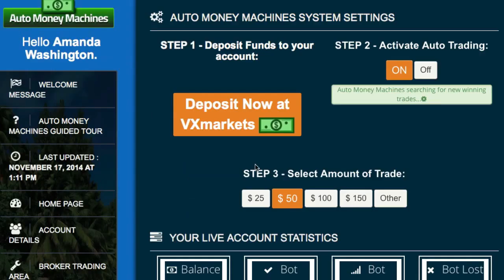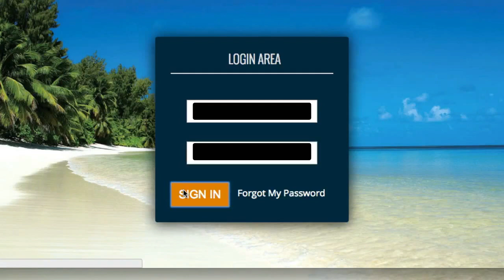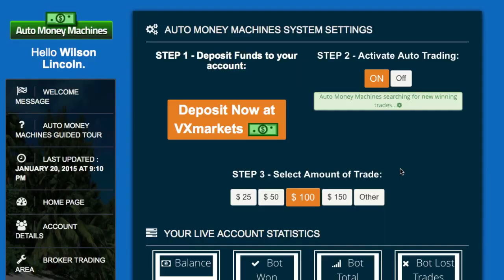Auto Money Machines Review - Member Case Study